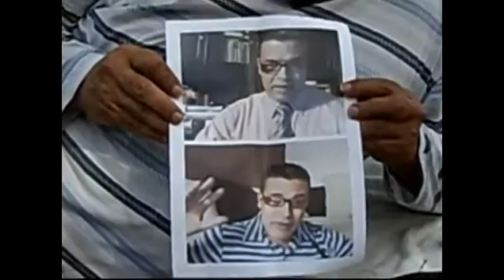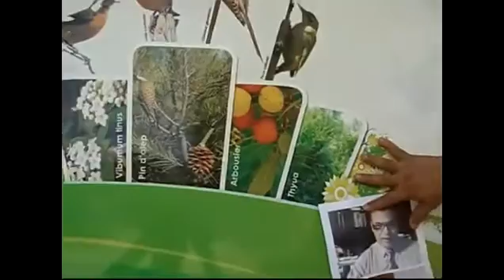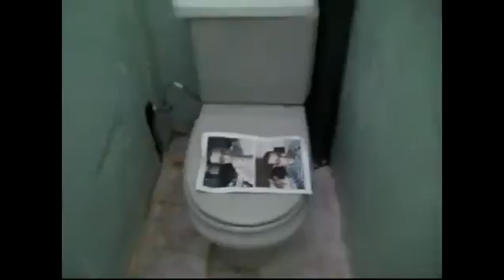كارثة هاد المونتيف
★‿★ إضحك مع إذاعة النشاط السياسي